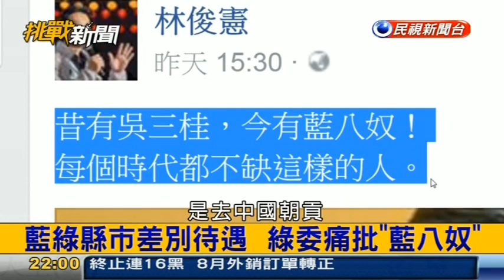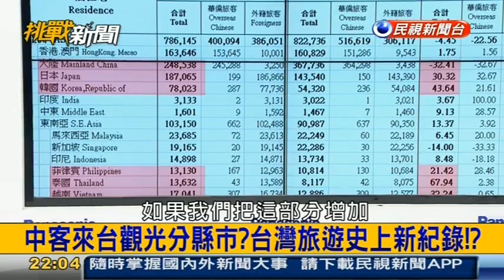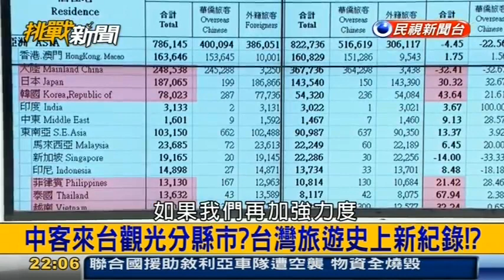挑戰新聞軍事精華版--認「九二共識」觀光利多? 藍8縣市長赴中喊話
8名藍營的縣市長跟代表組團到北京，政協主席俞正聲以及國台辦主任張志軍不但親自接待，甚至祭出「差別待遇」，只要承認九二共識，包括旅遊跟農產品銷售，都有特別的利多，消息傳回台灣，立刻被民進黨立委砲轟，這是中國的統戰分化伎倆，對這些縣市長的行為，感到很遺憾！花蓮縣長傅?萁，苗栗縣長徐耀昌，新竹縣長邱鏡淳等8名，藍營執政的縣市長以及代表，接受中國的邀請，組團到北京拚觀光，接見的政協主席俞正聲、國台辦主任張志軍，一開口還是這幾句話。中國政協主席俞正聲：「只要堅持九二共識的政治原則，我們都鼓勵各個縣市，海峽兩岸的縣市增加交往，增加人民之間的交流。」國台辦主任張志軍：「繼續堅持九二共識這個基礎，堅決反對和遏止台獨，推動包括兩岸縣長交流在內的，各種交流合作。」苗栗縣長徐耀昌：「時間一久兩岸關係不進則退，恐怕對政府跟人民都將造成傷害。」藍營的縣市長，跟中國的官員互相唱和，有了九二共識，一切都好談，中國更祭出大利多，包括農產品銷售、觀光客旅遊等等，只要是從承認九二共識的縣市來的，通通沒問題，等於是一個台灣，卻有藍綠執政縣市的差別待遇。立委(民)林俊憲：「這個時候我們台灣內部，不是要更團結嗎，這個難道不是共產黨，一貫的統戰分化手段嗎，我們很遺憾有這樣的一個自己人。」立委(民)莊瑞雄：「最大的幫助可能就是縣市首長吧，可能他個人認為說他有這個能耐，把中國的資源引到台灣來，太過於政治操作，反而會形成兩岸之間，更深的一個鴻溝。」綠營立委群起砲轟，面對中國新一波的統戰手法，民進黨有民意做後盾，不向中國屈服。（民視新聞蔡孟育、謝政霖 2016/9/22